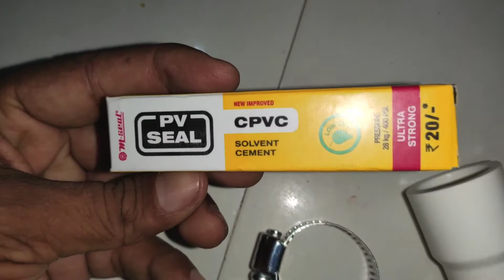Plumbing Work Material Names | CPVC Solvent Use | Teflon Tape Use | UPVC Reducer Use | SS Clamp